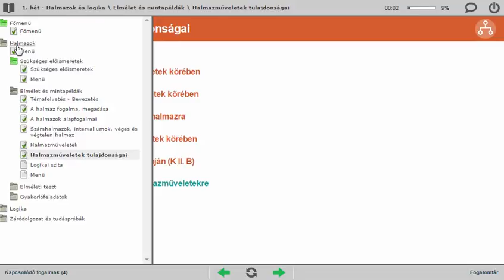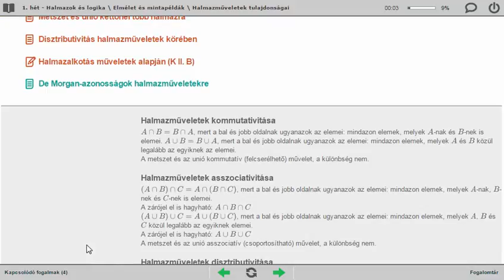matematikaérettségi: e-learning tanulói felület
A tanulói felület áttekintése